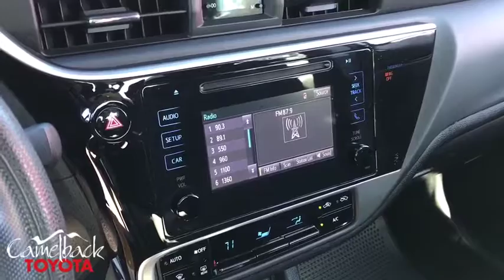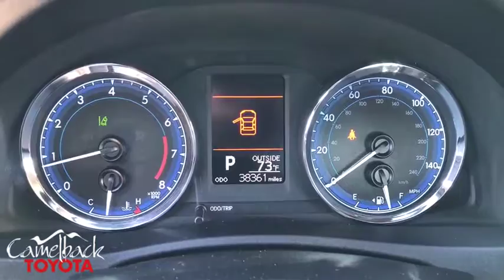2018 Toyota Corolla Phoenix, Peoria, Scottsdale, Glendale, Avondale, AZ M2742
Classic Silver Metallic Used 2018 Toyota Corolla available in Phoenix, Arizona at Camelback Toyota. Servicing the Peoria, Scottsdale, Glendale, Avondale, AZ area.

Camelback Toyota
1550 E Camelback Rd

**BLUETOOTH**, **BACK UP CAMERA**, **ADAPTIVE CRUISE CONTROL**, **LANE DEPARTURE ALERT**, **TOYOTA CERTIFIED**, **CLEAN CARFAX**. FWD Clean CARFAX. 28/36 City/Highway MPG CVT 1.8L I4 DOHC Dual VVT-i Classic Silver MetallicbrbrCertified. Toyota Certified Used Vehicles Details:brbr * Roadside Assistancebr * 160 Point Inspectionbr * Limited Comprehensive Warranty: 12 Month/12,000 Mile (whichever comes first) from certified purchase date. Roadside Assistance for 1 Yearbr * Transferable Warrantybr * Vehicle Historybr * Warranty Deductible: $50br * Powertrain Limited Warranty: 84 Month/100,000 Mile (whichever comes first) from TCUV purchase datebrbrbr Excellent Selection of NEW and USED vehicles, Financing Options, Serving the great Phoenix Area.